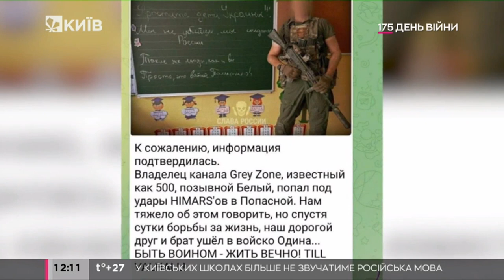Кремлівські пабліки повідомили про смерть у Попасній найманця-пропагандиста відомого як "Білий"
"Адмін" дозволяв собі жарти над американським озброєнням, але воно і вбило його.